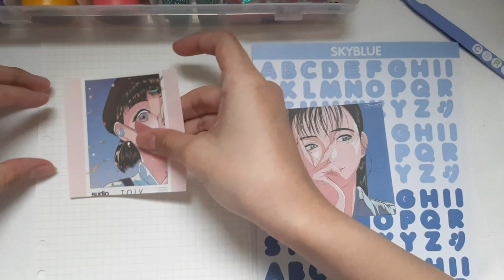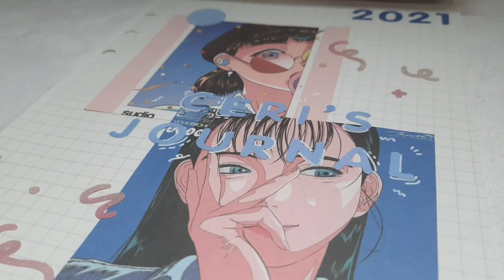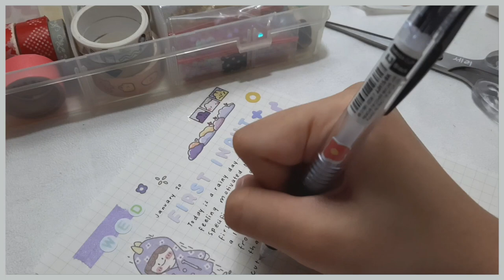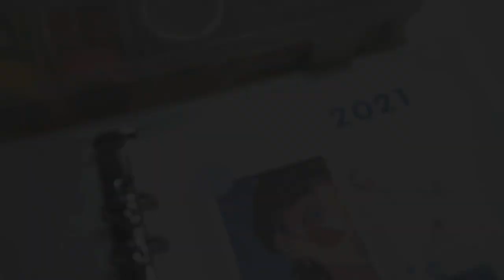journal with me ☁️ starting with a new 6 binder ring journal, set-up, planning 🌷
hello friends welcome back! its been a while since i have uploaded a video. seriously its been long due. I started to bullet journal last year and stopped because of how busy I am and behold here I am now starting a new 6 ring binder journal. i think compared to the traditional bullet journal i like this better as i do not need lots of planning. i appreciate you all here reading and taking time to watch my videos. thank you for watching this video and please don't forget to like and subscribe to support my channel. have a nice day! ☁️

xoxo,
ceri♡

_𝐦𝐚𝐭𝐞𝐫𝐢𝐚𝐥𝐬
6 ring binder
a5 grid refills
sticker sheets made by yours truly :p

if you are still here hi! i just want you to know that i love you🍄✨